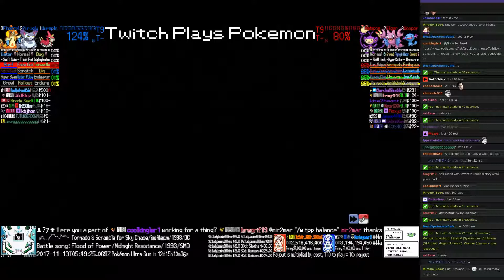Twitch Plays Pokémon Battle Revolution - Match #97850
#97850 [Blue: Wurmple (Standard), Purugly (Standard), Floatzel (Special)] vs [Red: Ambipom (Skill Link), Gligar (Physical), Wooper (Unaware)]